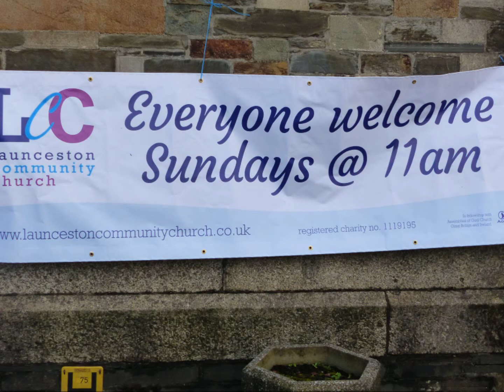Sunday, 18th October Harvest Service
Join us as we worship together and give thanks for the Harvest.